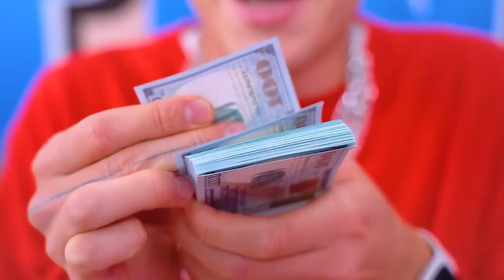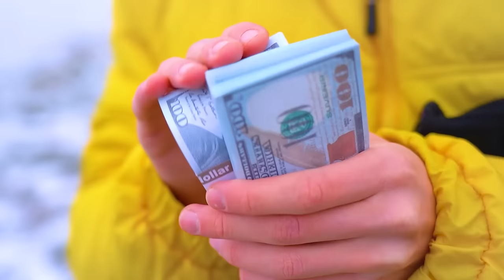My New Boyfriend is a Monster || We Adopted a Vampire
My New Boyfriend is a Monster!  Dating an ordinary guy is boring, but dating a monster is very exciting! Not every girl would dare to do this, because everyone is used to being afraid of them. But maybe monsters are not at all as dangerous as they are usually considered? In this video you will find out how such a relationship can end.